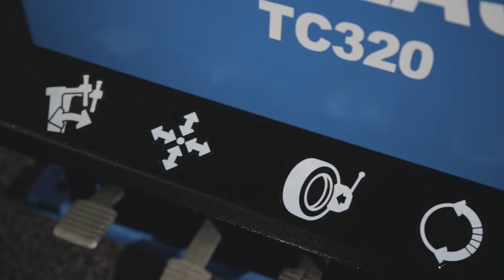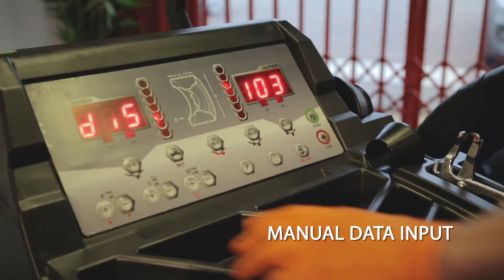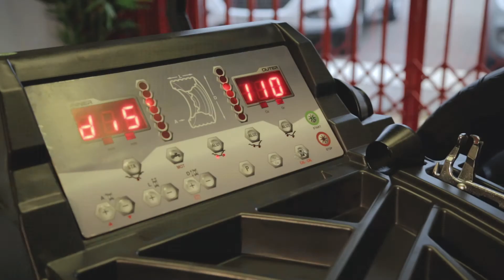Atlas Equipment Full Machine Collection 2018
Atlas equipment was launched in the USA 35 years ago by Greg Smith. It has quickly become a nationally recognised brand throughout the states and Tyre Bay Direct are pleased to offer this great range of tyre machines to the UK market.

We are pleased to be able to offer such a powerful and high-quality brand to our market.